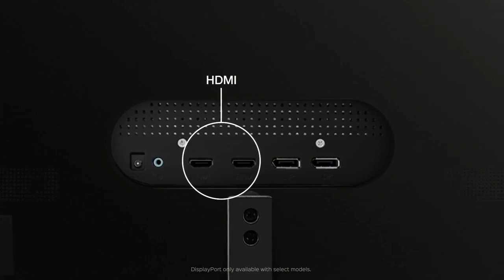Evenings Vs The Glab Addicts - 4ème étape du Championnat European Challenger